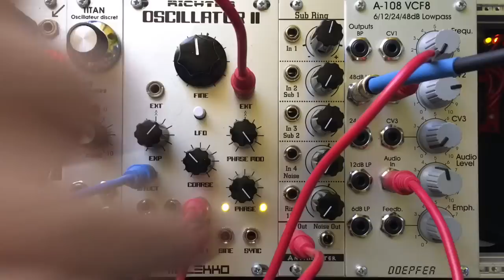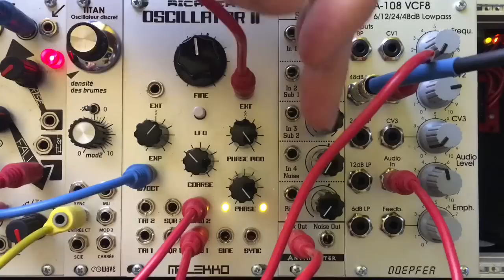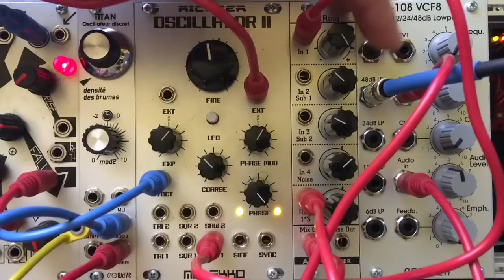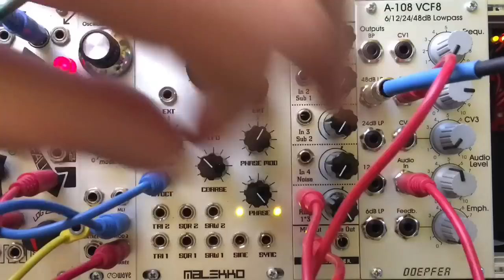Antimatter Audio Sub Ring